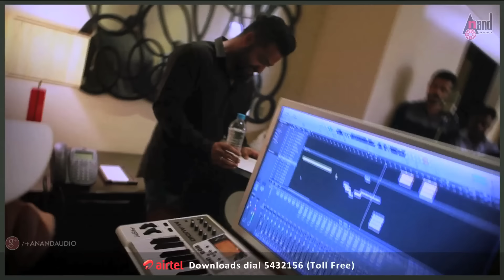Chakravyuha | Geleya Geleya | Making Video | Puneeth Rajkumar | Jr.NTR | Tarak | Rachita Ram | SST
Watch Full Hd Geleya Geleya Song Making Video Sung by Jr.NTR (Tarak) from the movie Chakravyuha Starring: Power Star Puneeth Rajkumar, Rachita Ram and others Exclusively on Anand Audio.
♪ Film: CHAKRAVYUHA
♪ Song Name: GELEYA GELEYA
♪ Singer: Jr.NTR
♪ Lyrics: CHANDAN SHETTY
♪ Star cast: PUNEETH RAJKUMAR, RACHITA RAM
♪ Director: M SARAVANAN
♪ Producer: LOKITH, PRADEEP
♪ Banner: SUNSHINE CREATIONS
♪ Record Label: AANANDA AUDIO VIDEO
Operator Codes
Puneeth Rajkumar  born 17 March 1975, had a career as a child artiste appearing in films in which his father Rajkumar appeared in lead roles. As a child artist, his performances in Vasantha Geetha (1980), Bhagyavantha (1981), Chalisuva Modagalu (1982), Eradu Nakshatragalu (1983) and Bettada Hoovu (1985) received appreciation & won him a  National Film Award for Best Child Artist for his role.